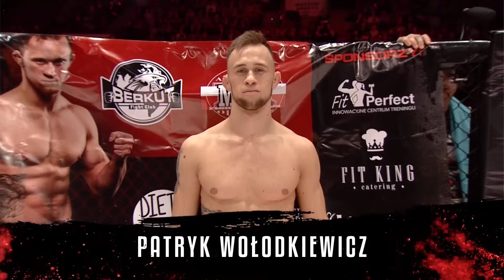Джохар Дураев vs. Павел Володкиевич | Dzhokhar Duraev vs. Patryk Wolodkiewicz | ACB 53 - YE 15